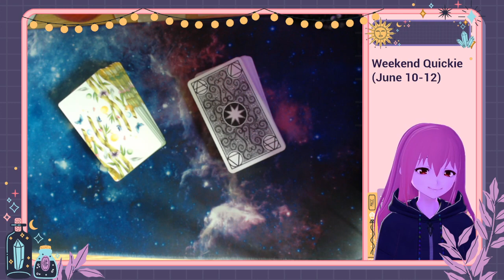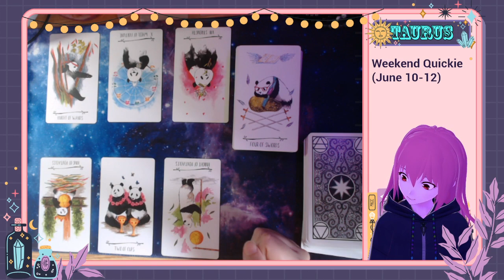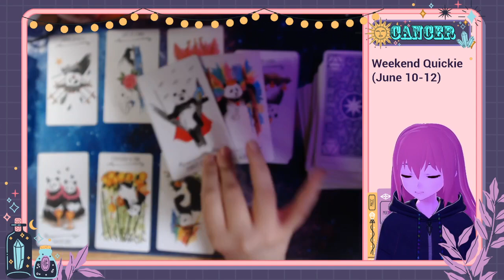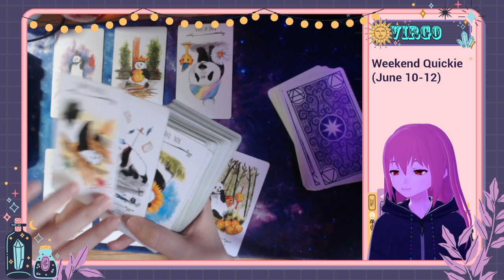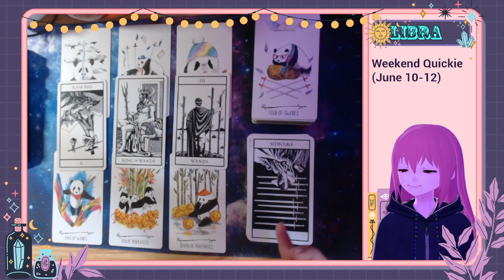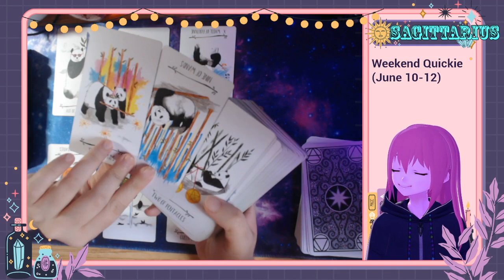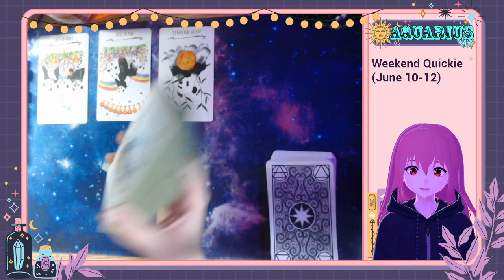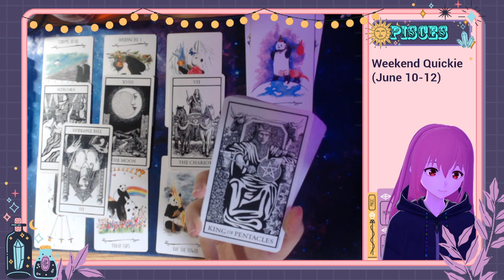ALL SIGNS Weekend Quickie (June 10-12) 🔮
0:00 Intro
2:28 Aries
15:08 Taurus
23:34 Gemini
32:13 Cancer
44:00 Leo
51:39 Virgo
1:05:14 Libra
1:17:16 Scorpio
1:29:04 Sagittarius
1:41:59 Capricorn
1:50:41 Aquarius
2:02:00 Pisces